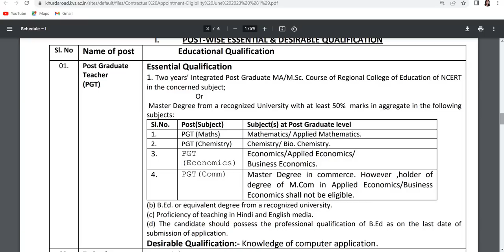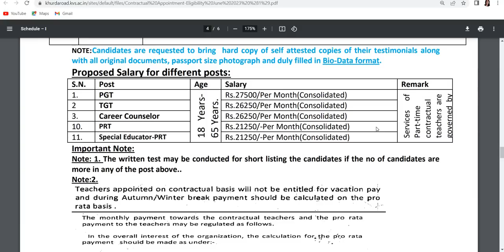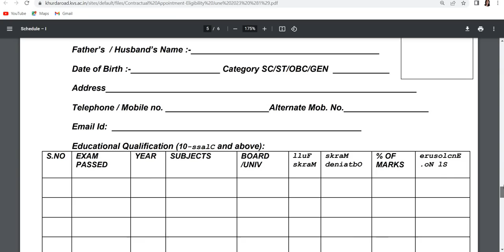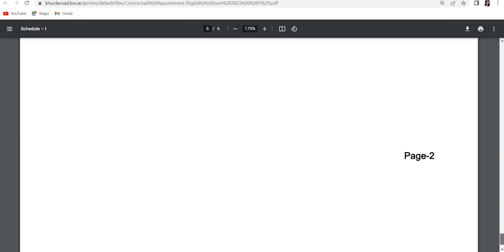KVS NEW TEACHERS VACANCY NOTICE OUT II KENDRIYA VIDYALAYA SHIKSHAK BHARTI NAYI NOTICE 2023 II